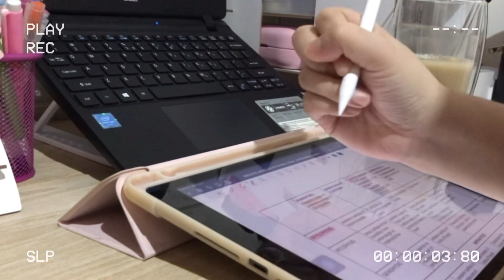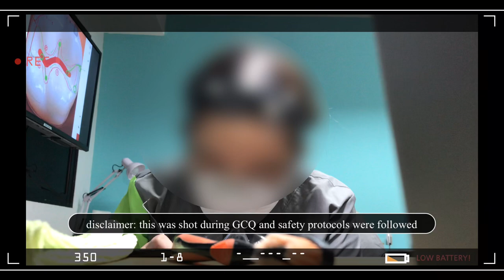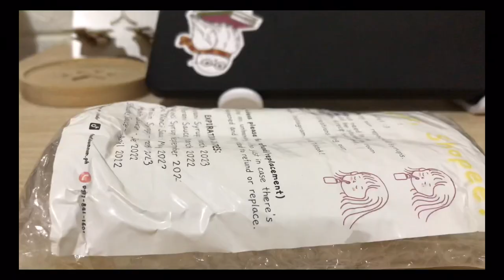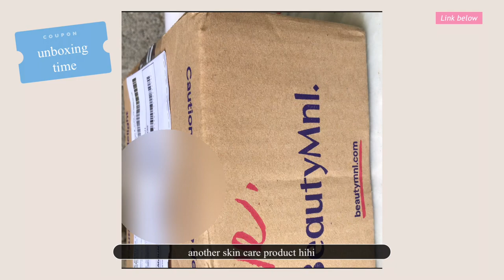Life Update 02: Cooking, Unboxing, and Studying 📌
Hello guys! I decided to upload this studyvlog , dentalclinician and dailyvlog just so I can look back again someday on my struggles and how i coped with it. Well, that actually is the reason on why I decided to make this channel. Hihi But if your also struggling on how you’ll gonna make it someday, just remember that God is always with us and he’ll never disappoint us. Too much drama, i hope you’ll enjoy and be relaxed while watching this. 🥰

- Shay 🌼